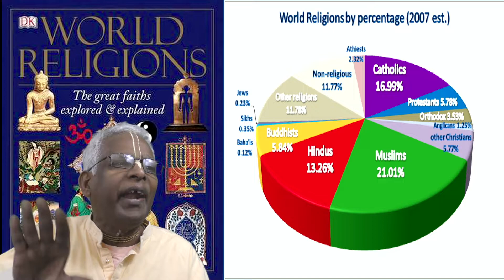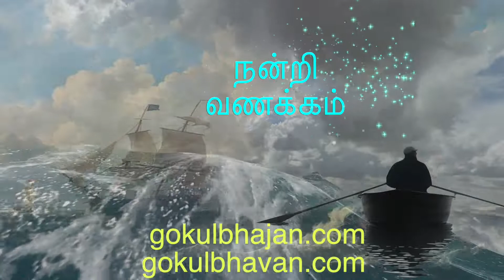ஜீவித படகு #04 - ஏன் இத்தனை மதங்கள்?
The boat of the Jiva - Journey of  the Soul (Gokul Bhavan - 2022 Mar 27).
Harikatha given by Bhagavati Kanta Dasa (from USA) via Zoom.